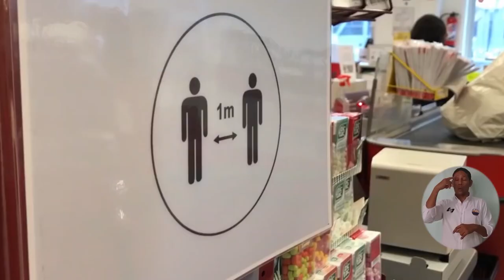BA095_ESTUDIANTE DE UNIMAGDALENA EN FRANCIA COMPARTE SU EXPERIENCIA ANTE EL COVID 19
Nuestro mayor recurso es el humano, y esta es la oportunidad para contar la historia de Ivan Vallecía, un estudiante del Programa Negocios Internacionales que se encuentra en Francia realizando sus prácticas profesionales de manera virtual en una empresa. Hoy él nos relata cómo vive sur rutina diaria durante la crisis a causa de la pandemia que ha afectado fuertemente al país que lo acoge en estos momentos.